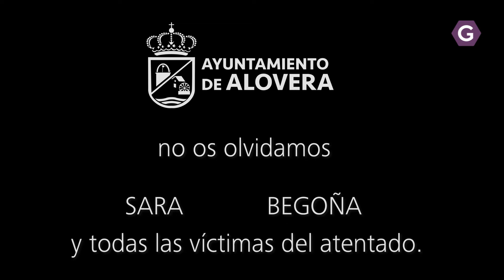11M 2022 en Alovera, en memoria de las dos víctimas de la localidad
11M 2022 en Alovera, en memoria de las dos víctimas de la localidad